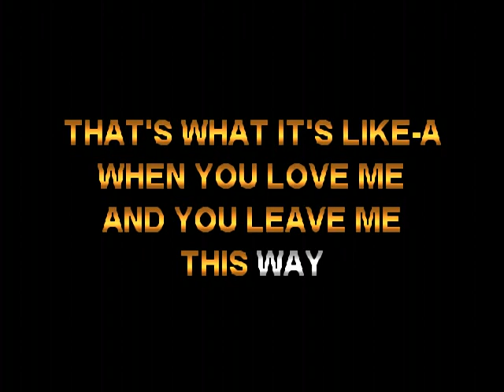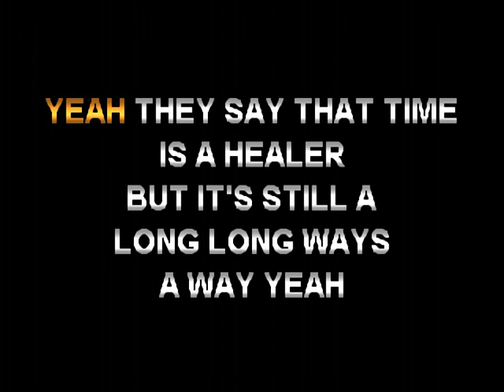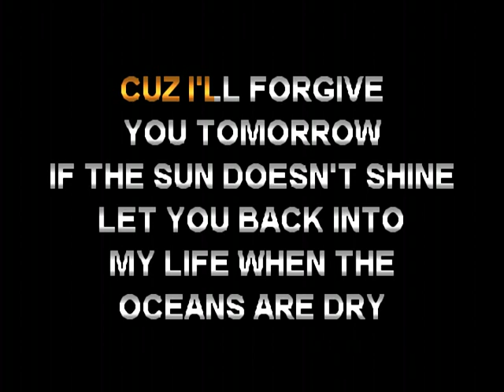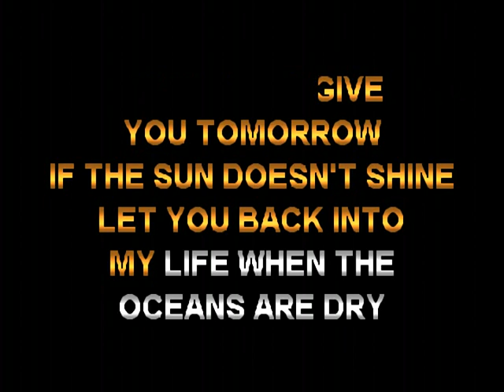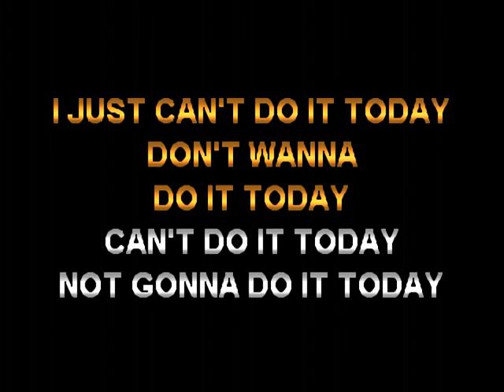Gary Allan - Can't Do it Today (Instrumental)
And here's another one. This has no backing vocals. Enjoy